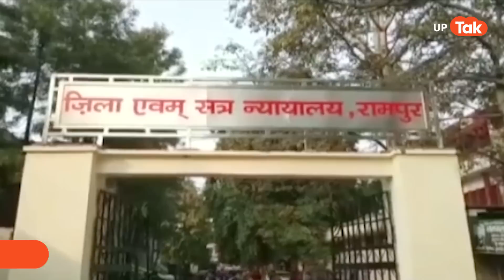Azam Khan : अब क्या होगा.. कैसे जेल से बाहर आ पाएंगे आजम खान?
आजम खान के समर्थकों को उम्मीद थी कि जिस एक मामले में पिछले 5 माह से हाई कोर्ट ने फैसला सुरक्षित किया हुआ है उसमें सुप्रीम कोर्ट के तेवर के बाद हाई कोर्ट जल्द इस पर फैसला सुना सकता है। लेकिन अब ऐसा संभव होता नहीं दिख रहा है क्योंकि रामपुर के एमपी एमएलए कोर्ट में सन 2020 से चल रहे मुकदमे में जिसमें आरोप था कि आजम खान के ट्रस्ट द्वारा चलाए जा रहे रामपुर पब्लिक स्कूल की तीन अलग-अलग शाखाओं के लिए कूट रचित दस्तावेजों के आधार पर गलत तरीके से मान्यता प्राप्त कर ली गई थी।